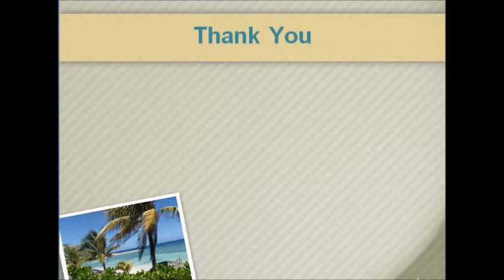Book Bus Tickets to Travel with Minibus Direct, Inc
If you are planning for a bus tour to New York, then it could be a magnificent experience for you as you will experience a relaxing moment with great excitement.